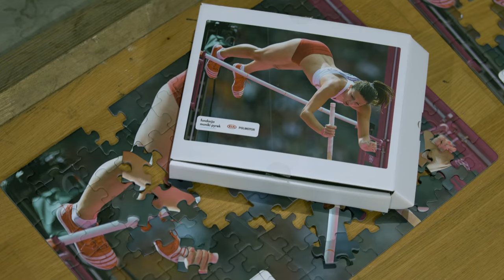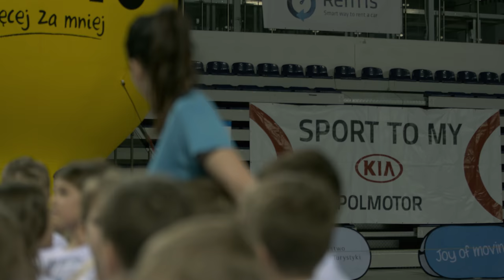Monika Pyrek Camp – Szczecin 2020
Zapraszamy do zapoznania się z relacją z imprezy Monika Pyrek Camp – pierwszych w Polsce warsztatów skoku o tyczce dla dzieci z klas 1-3.
Impreza odbyła się 30 stycznia 2020 w Netto Arenie w Szczecinie i wzięło w niej udział ponad 350 dzieci ze szczecińskich szkół podstawowych.
Partnerami wydarzenia byli:
– Ministerstwo Sportu
– Kinder Joy of moving
– Netto Polska
– Rentis S.A.
– KIA Polmotor Szczecin
– Netto Arena